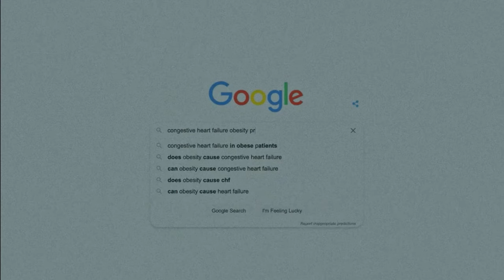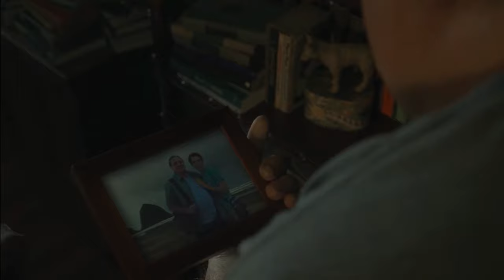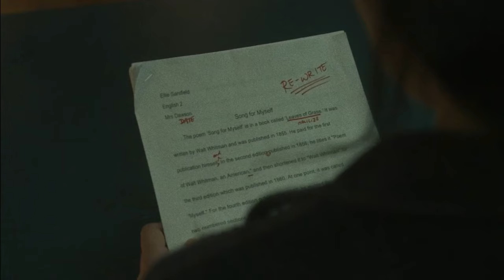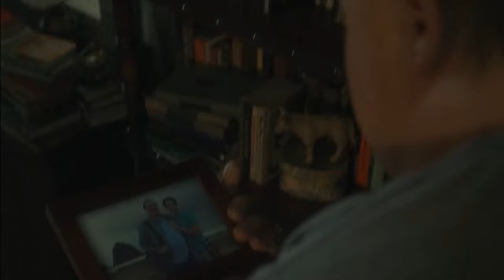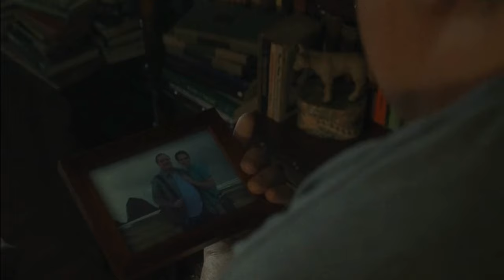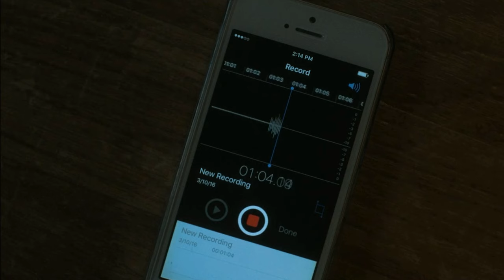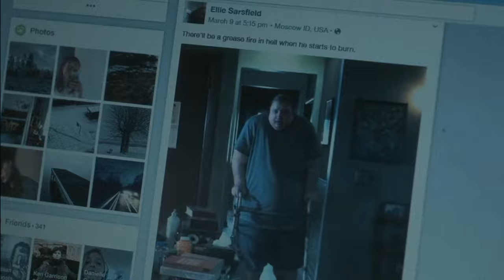275 KG Man Discovers Daughter's Letter, Realizes She's Funding His Death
This is the 2022 movie The Whale, which tells the story of Charlie. In a town in Idaho, Charlie, a reclusive and unhealthy English teacher, hides out in his flat and eats his way to death. He is desperate to reconnect with his teenage daughter for a last chance at redemption. We will bring you more interesting and exciting movie recaps.